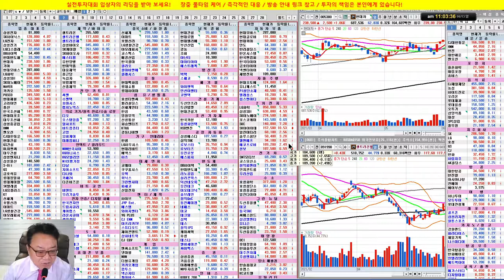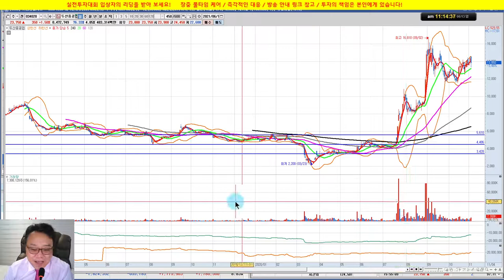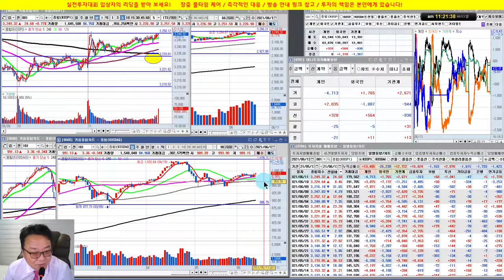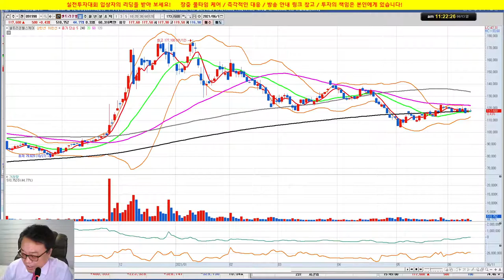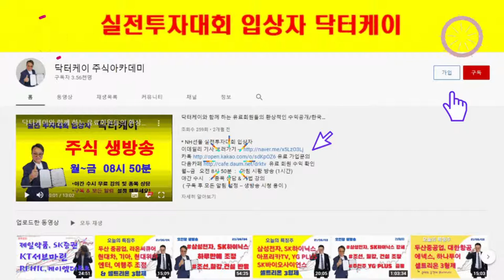주식특강1회/매수기법/두산중공업, 삼성바이오로직스, 셀트리온헬스케어/실전투자대회 입상자 닥터케이의 주식방송/21/06/13